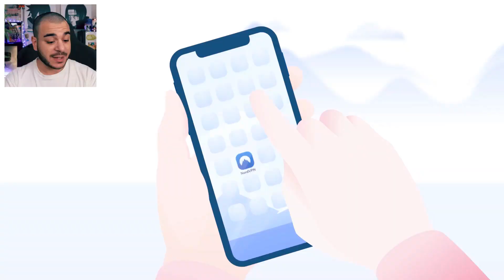C'est deja chaud. (Lewandowski va changer le Barça / Classico / La rivalité de retour...)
Essayez-le sans risque grâce à leur garantie de remboursement de 30 jours !